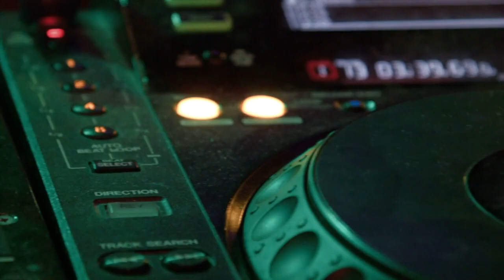Summer Mix 2021\\ Best Deep House Music Best Summer//Club Music//Best Party Music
Earthquake
            ROY KNOX
Gizmo
            Syn Cole
Renegade (feat. Harley Bird & Valentina Franco)
            3rd Prototype, Harley Bird, Valentina Franco
New Beginning
            Ludwiig, Sk-Hall
RICH
            Raven & Kreyn
Moonlight
            Jim Yosef
Like U Say
            Futuristik
Get My Love
            NIVIRO
Shockwave (feat. Heather Sommer)
            Feint, Heather Sommer
Stronger (Champion Remix)
            Lemon Fight, Champion
Dancin'
            NIVIRO
I Know
            3rd Prototype
Vertigo (Spitfya Remix)
            Rob Gasser, Laura Brehm, Spitfya
Ping Pong Party
            WATEVA
Diamonds (feat. Micah Martin)
            RMCM, James Roche, Micah Martin
Thinkin'
            Alex Skrindo, Miza
Ruby
            Alex Skrindo
So Funky
            NIVIRO
Like¶Subsceibe